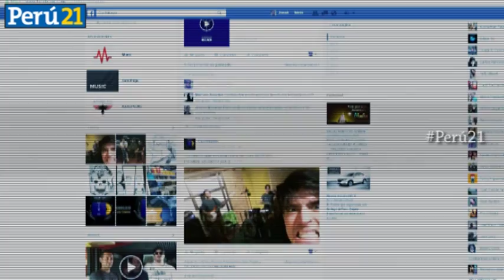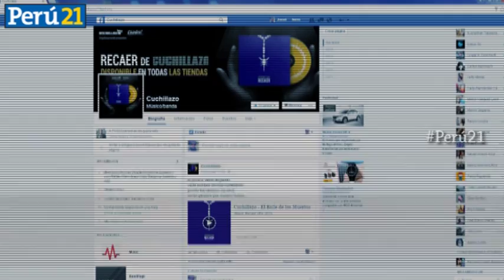'Cuchillazo' lanza disco 'Recaer'